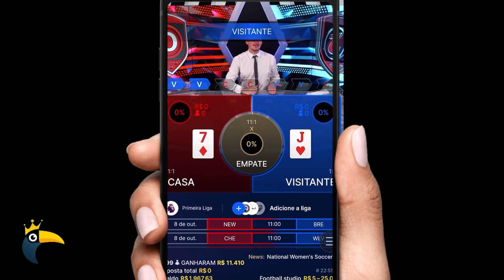[CABÔ O SUFOCO] O ACESSO DO VASCO COMO VOCÊ NUNCA VIU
SE É VASCO, TEM QUE TER SOFRIMENTO KKK. [CABÔ O SUFOCO] O ACESSO DO VASCO COMO VOCÊ NUNCA VIU
COMENTEM e COMPARTILHEM à vontade! Um abração, fiquem com Deus e valew!!!

CADASTRE-SE NA COOLONE E GANHE 100% DE BÔNUS NO PRIMEIRO DEPÓSITO 🤩